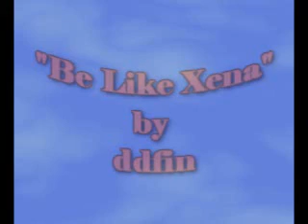If I Could Be Like Xena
I heard this song and knew I had to try a video.  Hope you enjoy